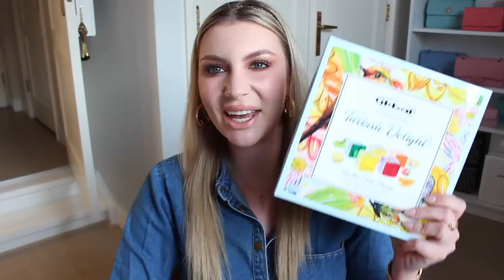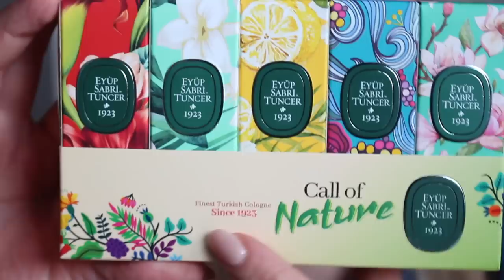HAUL: LO SHOPPING CHE HO FATTO IN TURCHIA!!!!!